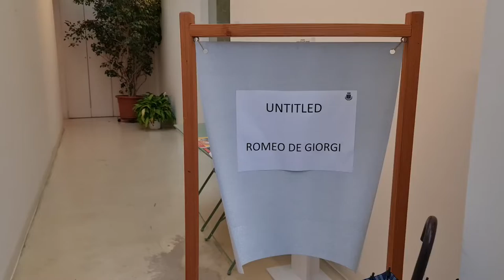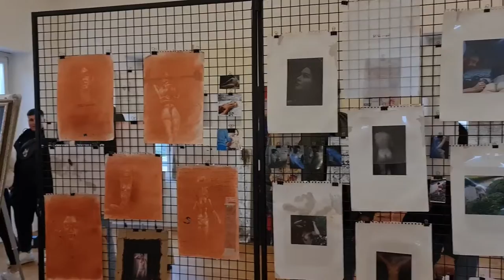2022 10 09 ore 16 14 59 Lonate Ceppino 5 (mostra artistica di Romeo DE GIORGI "Untitled")